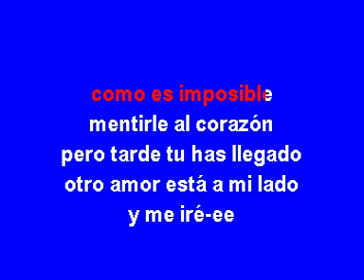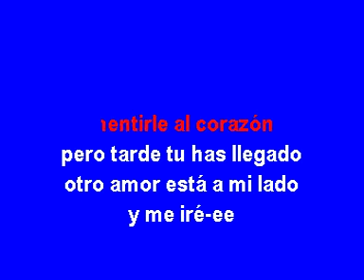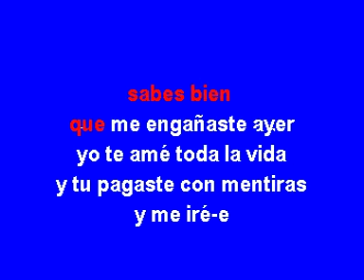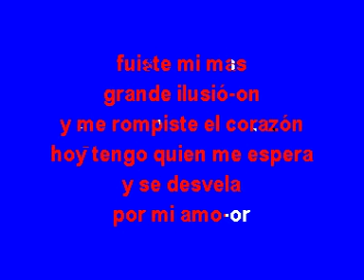KARAOKE ME IRE ALEJANDRO FERNANDEZ